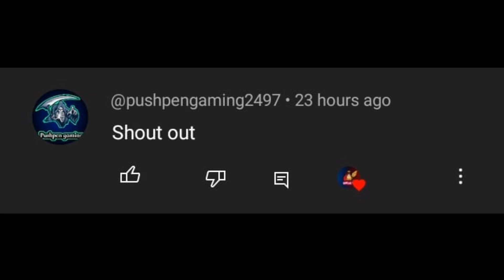INDIAN BIKE DRIVING 3D BOAT DRIVING NEW CONTROLS UPDATE IS LIVE ON PLAYSTORE || gameplay by Rohit GS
PLEASE REPORT THIS HACKED ACCOUNT

INDIAN BIKE DRIVING 3D ALL CHEAT CODES || fortuner cycle & Sniper Gun || secret revealed by Rohit GS

Cellphone cheat codes:
Fortuner - 1000
Dog - 600
Cycle  - 1111
Koeigness - 900
Audi - 500
MoreNpc - 12345
MoreTrafficCar - 54321
Lamborghini - 3333
Bag - 200
Hayabhusa - 7000
Helicopter - 8000
Splendor - 9000
Thar - 9090
Royal Enfield Bullet - 9999
ATV  - 2222
New KTM - 1190
Duke - 4215
KTM - 1210
Pulsar - 1211